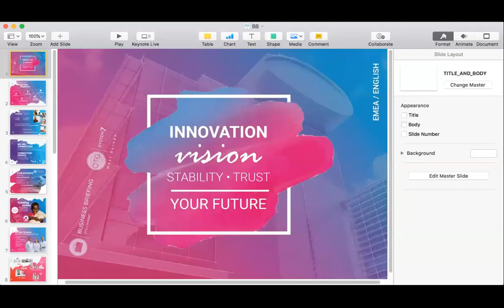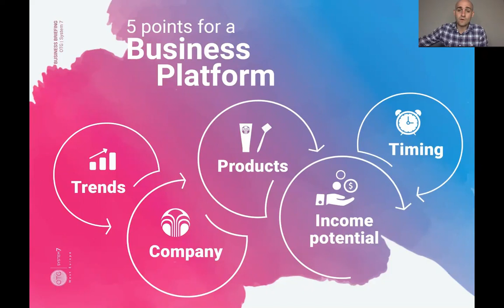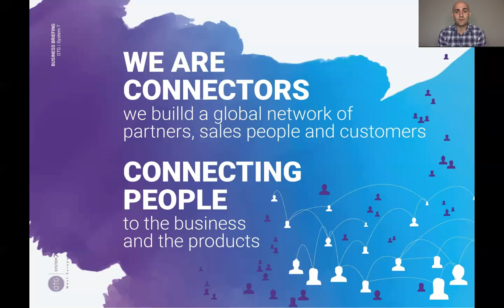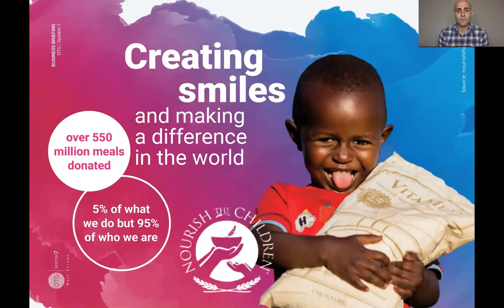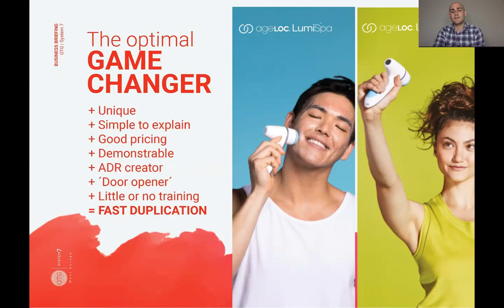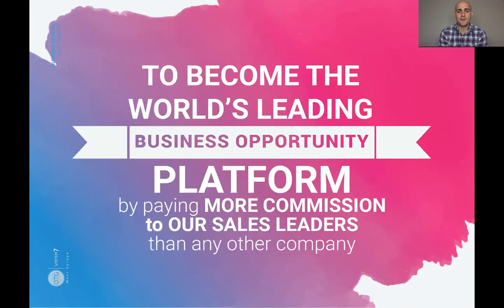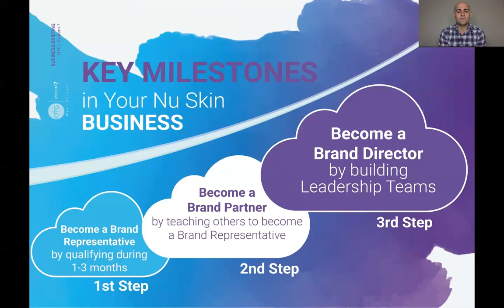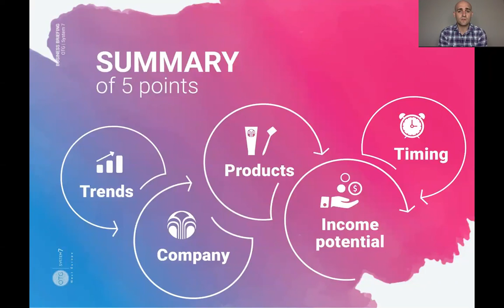Blake Bryson Nu Skin Business Introduction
Nu Skin Diamond Executive, Blake Bryson explains Nu Skin's massive growth, new Velocity Compensation plan, and How to make additional income with Nu Skin.